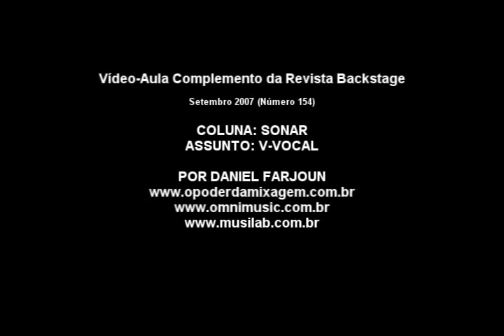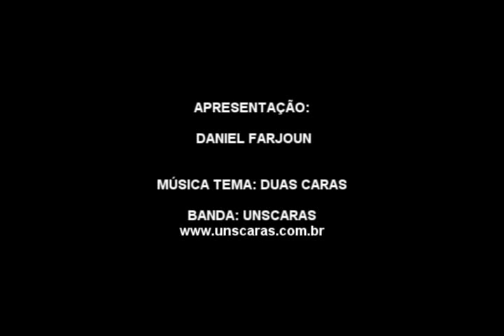V-vocal Sonar 6 e 7 - Português - Parte 3 (final)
Vídeo-aula complemento da revista backstage sobre v-vocal (afinador de voz do cakewalk Sonar.
Esta é a terceira e última parte da vídeo-aula, cuja matéria impressa encontra-se no